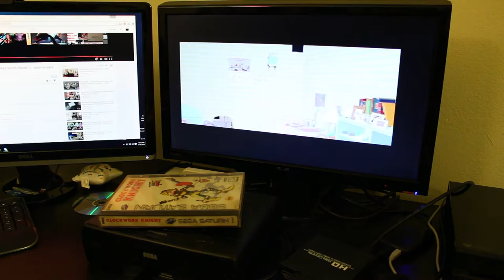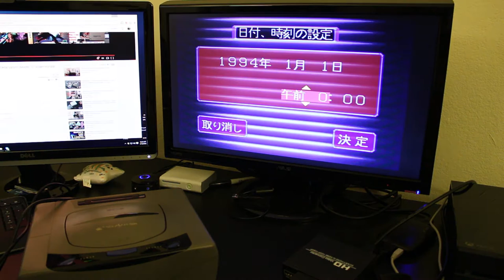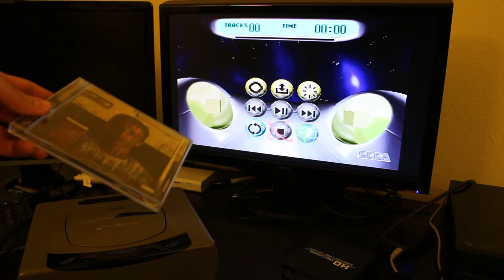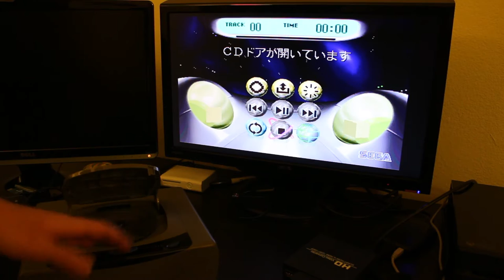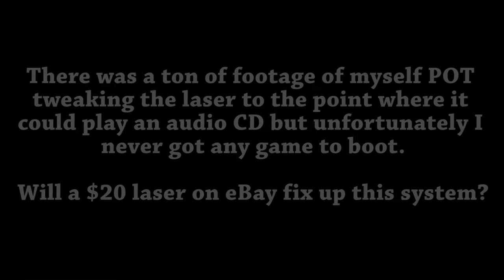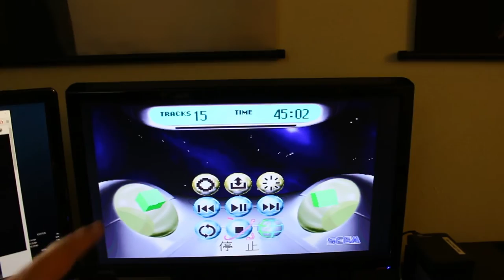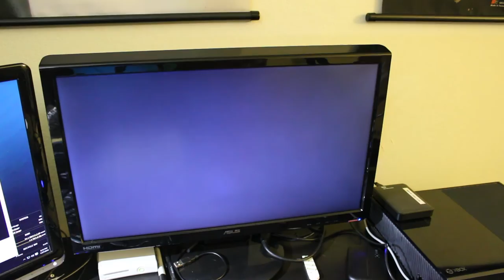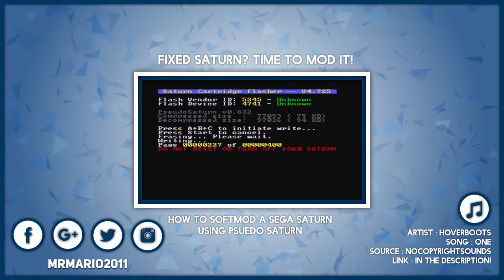Let's Repair! - Sega Saturn Japanese Model 1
I purchase quite a few broken or malfunctioning consoles and repair/modify them in my spare time for fun and for the learning experience. I've done this with more consoles and devices than I've kept track of and thought it would be neat to record this! In comes the series "Let's Repair!" which will consist of me on occasion purchasing an untested or broken device and doing a free form video of myself reviving it and doing whatever else I feel like trying.

Song Information
Artist: HOVERBOOTS
Song: One